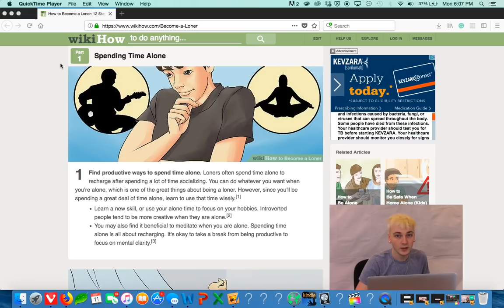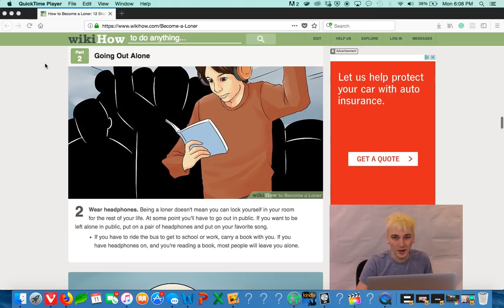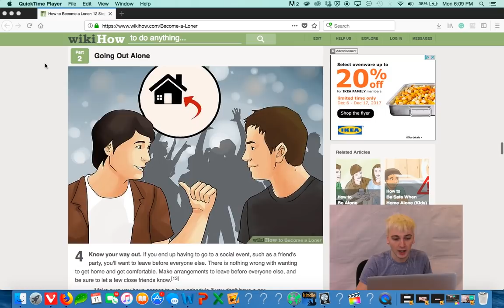How to be a Loner: Wiki How #1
The first episode of Wiki How! How to be a loaner. Come and jump on the internet with me and let's go on this ride together! how to be a loaner:

Wiki how teaches us a lot of information from a variety of topics, and for these wiki how episodes I am going to be looking for the most ridiculous ones and I am going to bring them to youtube!.